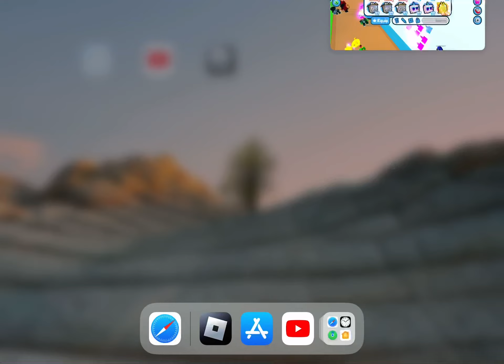Roblox glitch in PSX?